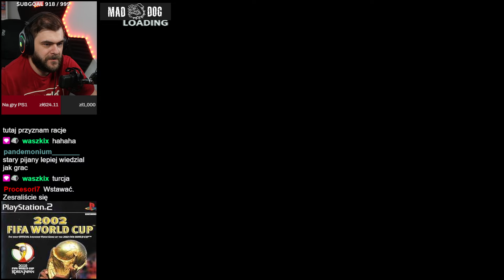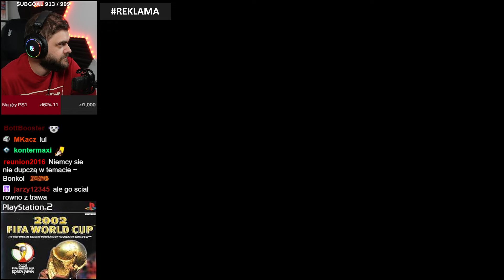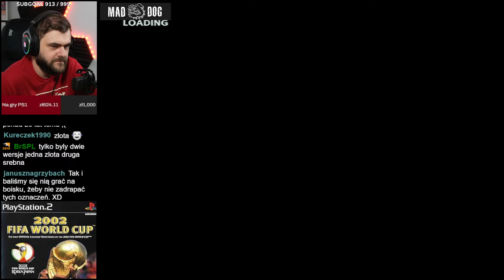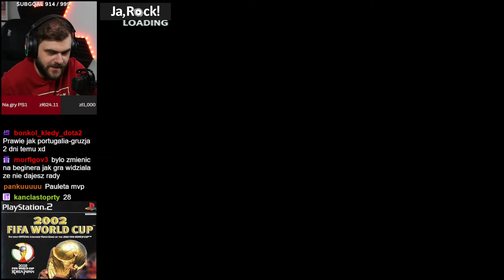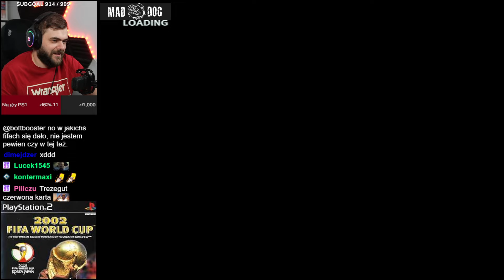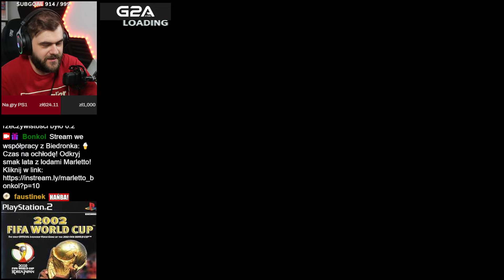W tej FIFIE były OGNISTRZE STRZAŁY! - 2002 FIFA World Cup (PS2)